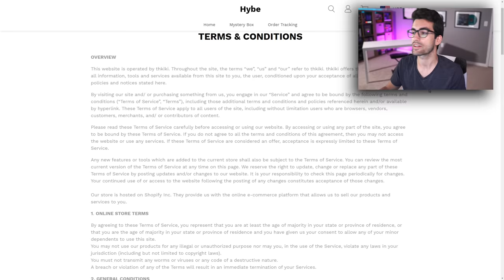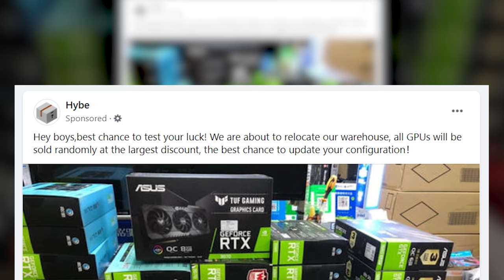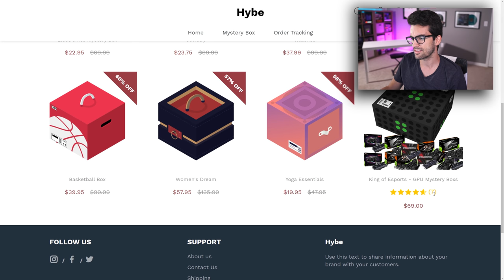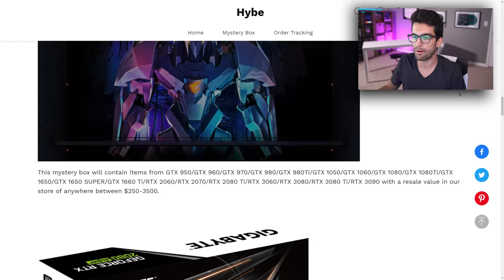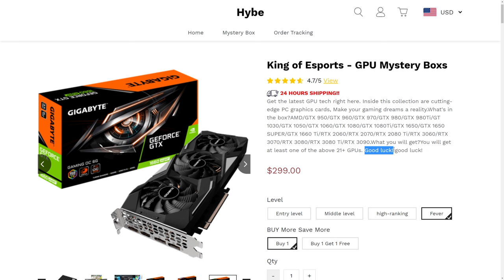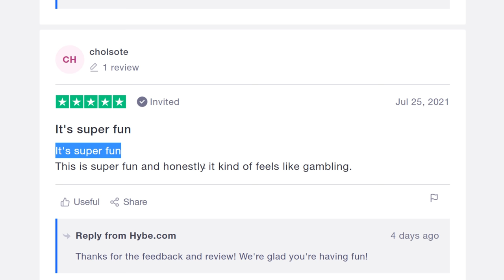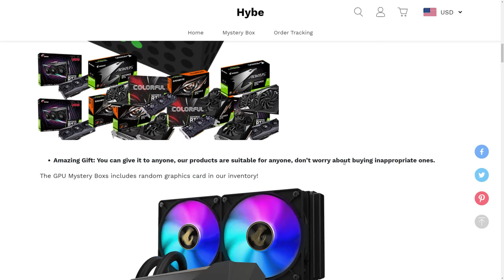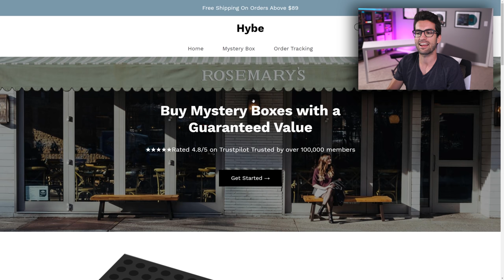An AWFUL Graphics Card Scam?!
I was targeted with an ad for a very sketchy graphics card proposition. Let's investigate.

2x Pixio PX277 Prime 165Hz IPS Monitors